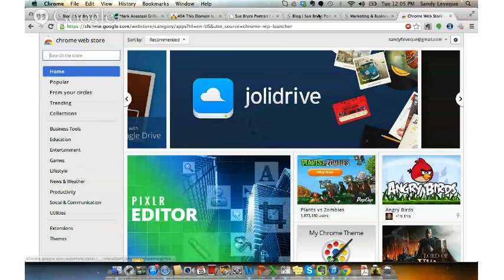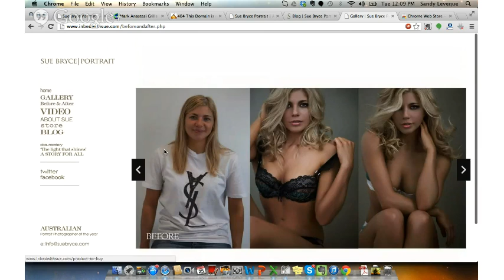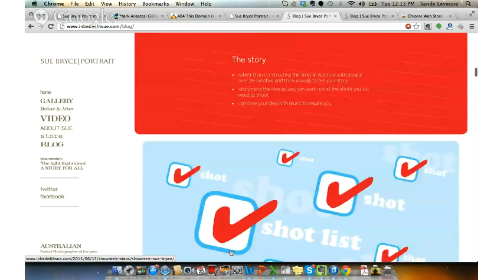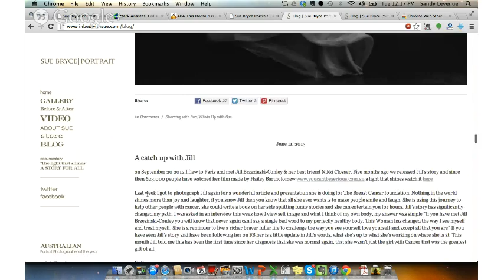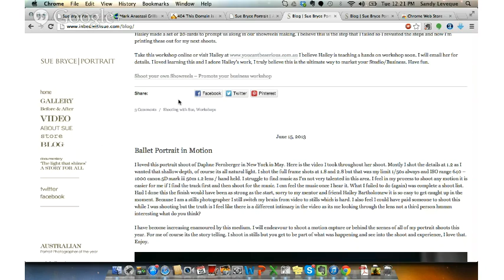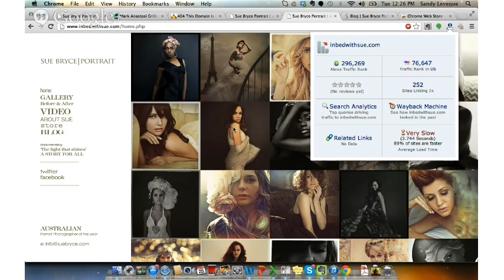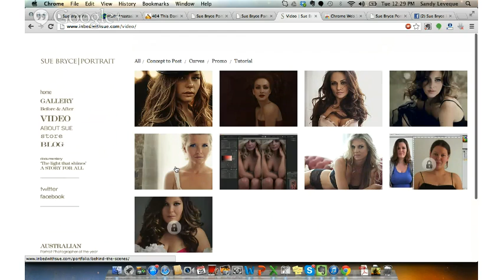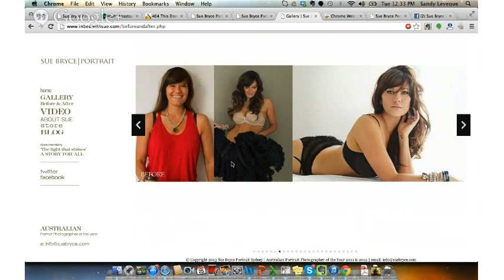From Zero to $25,000 a Week: The Sue Bryce Blog (Magic Blog #3)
This video is about the Sue Bryce Blog.
The Magic Blog is a weekly live blog that looks at what makes some blogs more successful and enchanting than others? How have people created magic with their blogs?

This episode looks at 'In Bed with Sue Bryce' and how she went from struggling photographer to Australian Portrait Photographer of the Year, making $25,000 a week and travelling the world.